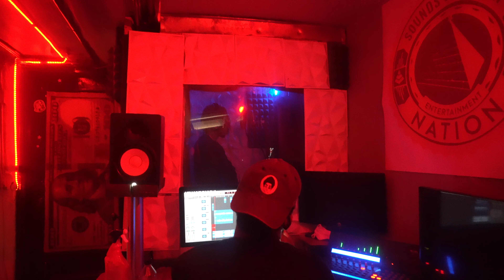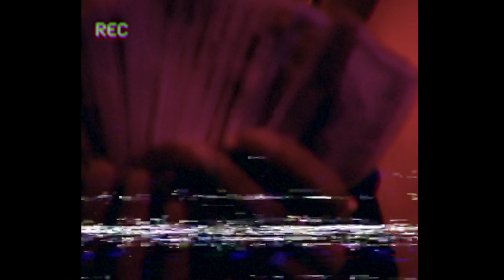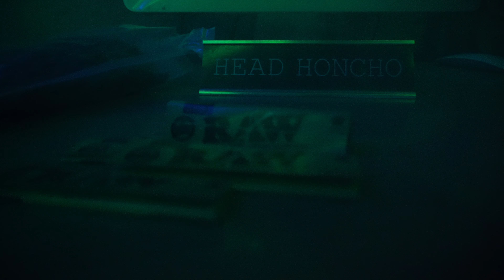Country2Smoove - Move + Money Bags (Official Video) (Shot & Edit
Stream Move
Via @Spotify

Stream Money Bags
Via @Spotify